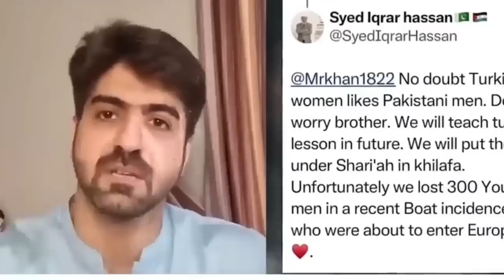Turkey mein pakistaniyon ko bhagana shuru kar diya 😂